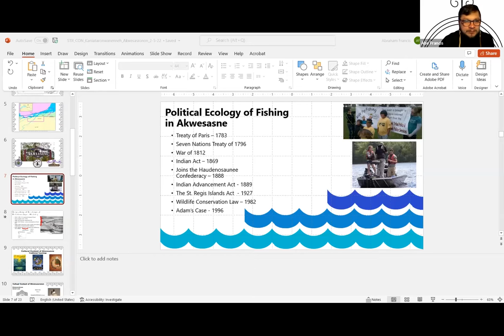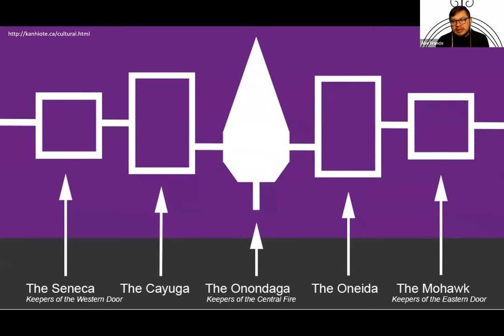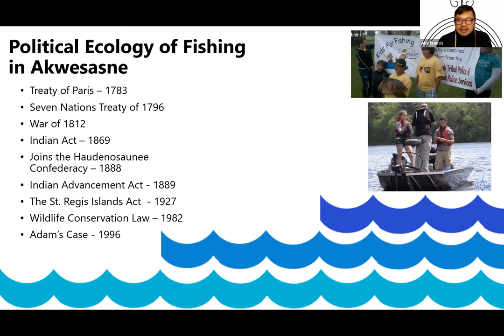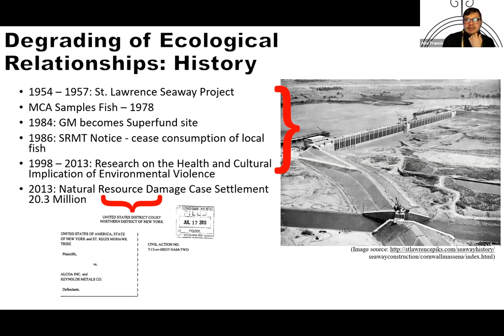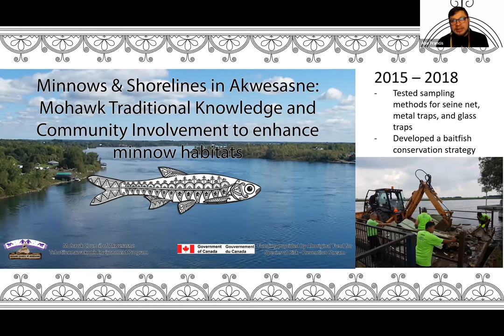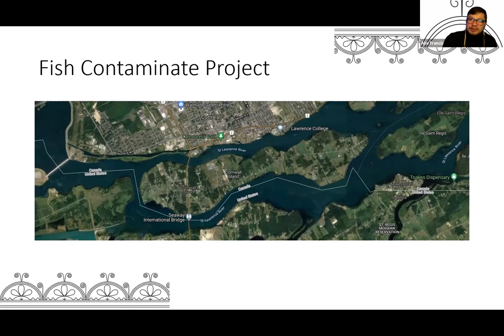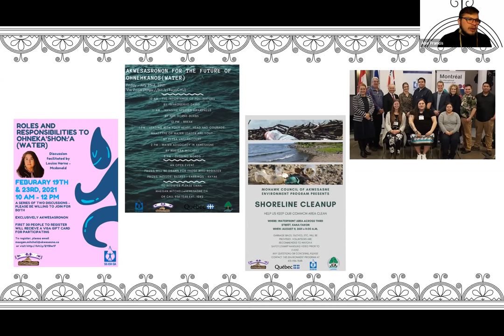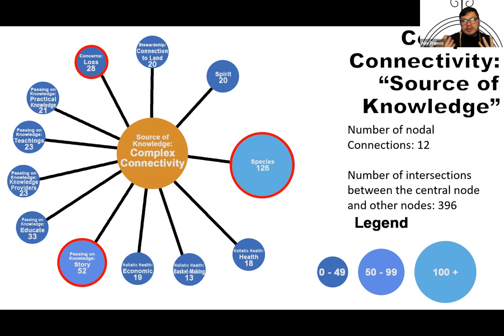Abraham Francis: Akwesasne Cultural Integrity & Connection to the St. Lawrence River